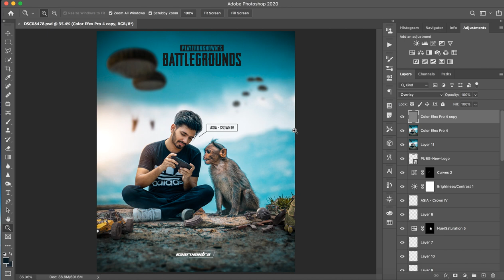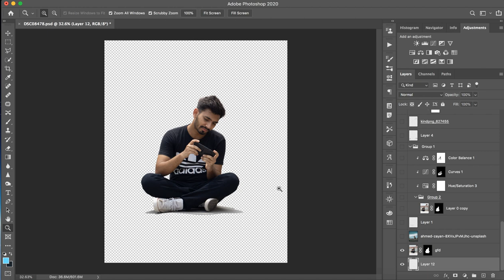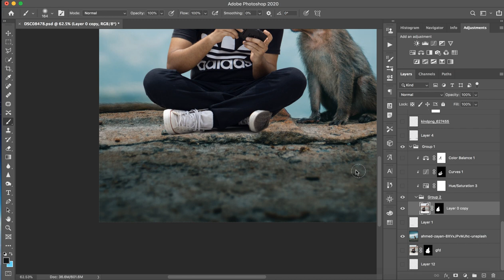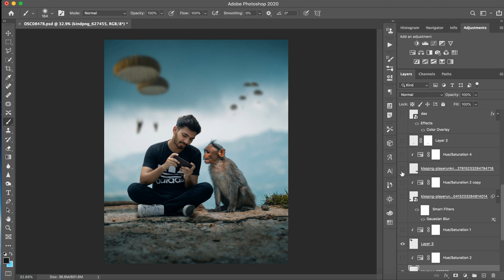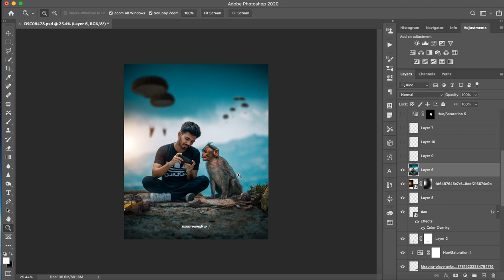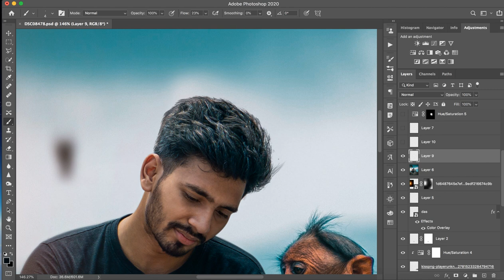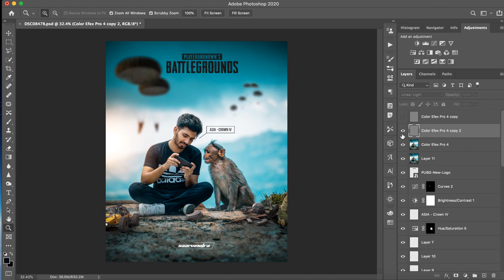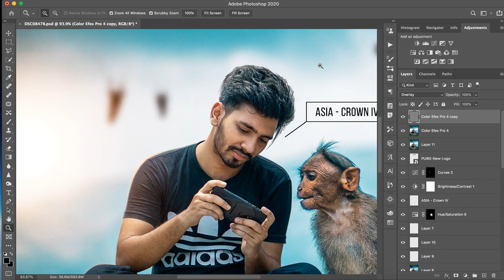PUBG Monkey - Manipulation - Photoshop - Saarvendra